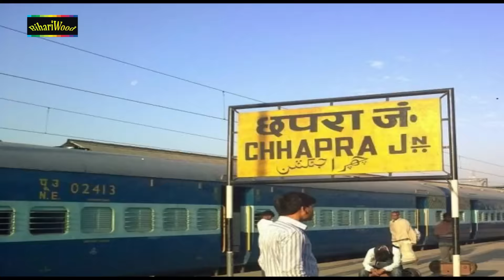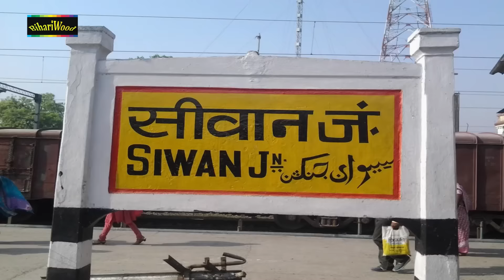Piya Jayile Chapra Shariya - पिया जाइले छपरा सहारिया - Mukhiya G - Bhojpuri Chhat Geet 2016 New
Album - Kari Chhath Ke Varat - करी छठ के व्रत

Singer - Krishna Kant Saurav (Mukhiya Ji)

Writer - Ranjit Ziddi

Music - Anand Singh